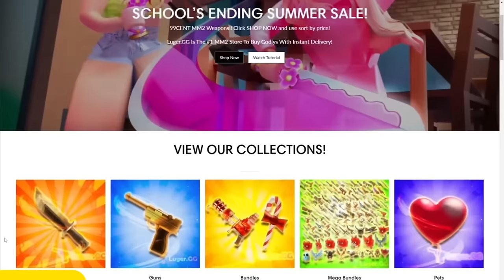1v1 with TALIA in murder mystery 2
If you enjoy my content here, you might as well enjoy my tiktok content! @userauiciq there!